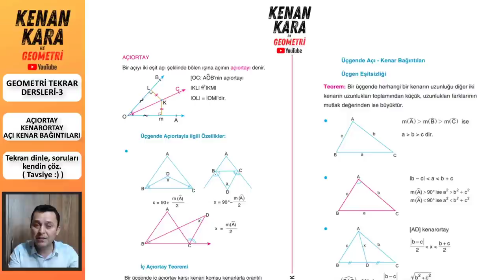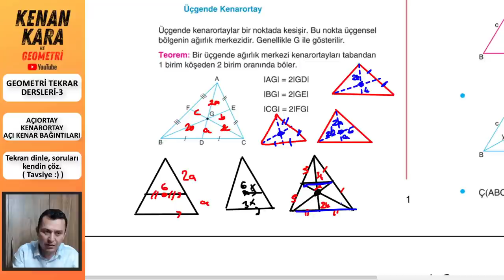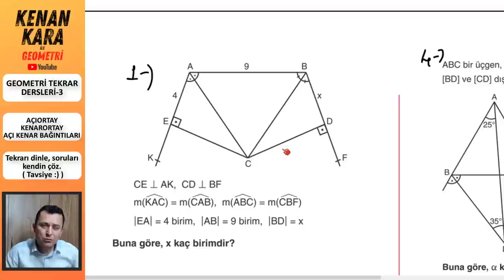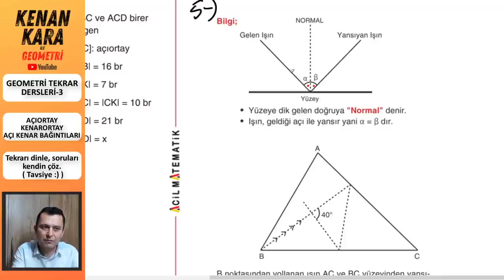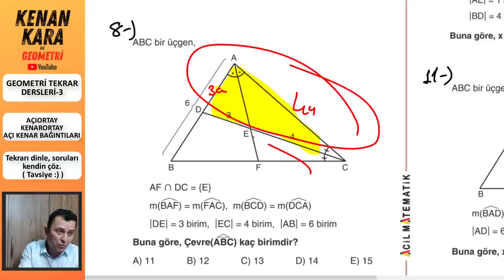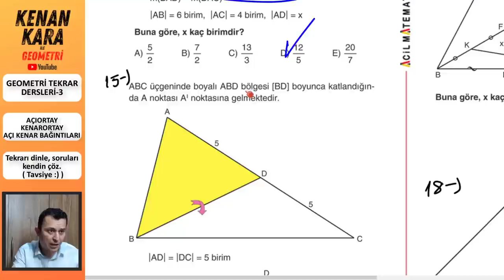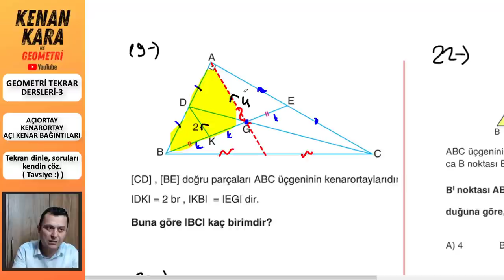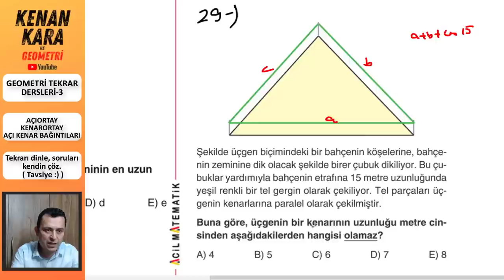GEOMETRİ TEKRAR DERSİ-3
* 2021 tayfa için Geometri Tekrar Dersleri-3
* Açıortay, Kenarortay ve Açı Kenar Bağıntıları konusu tekrar edildi